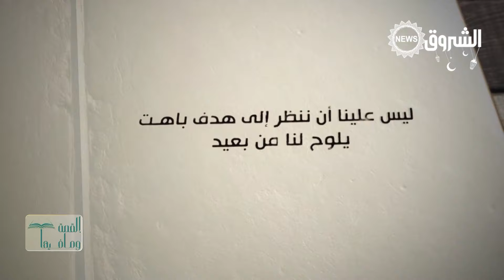القصة وما فيها | "رب عجلة تهب ريثا" مثل شعبي أطلقه العرب تعرف على الرواية الكاملة للمثل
"رب عجلة تهب ريثا" مثل شعبي أطلقه العرب على كل مستعجل على قضاء أموره لكن قد يقع في المشاكل  تعرف على الرواية الكاملة للمثل
HD 10992/5000
SD 10921/27500/V